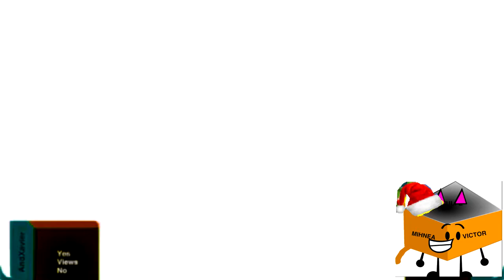Warner Bros Television Csupo V2 2001 Effects Round 2 vs S06TOT HD NA8500, IVEHD, and Everyone 2 22